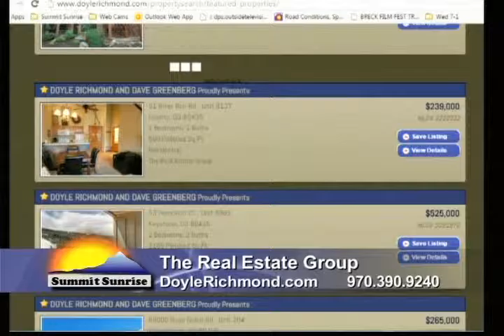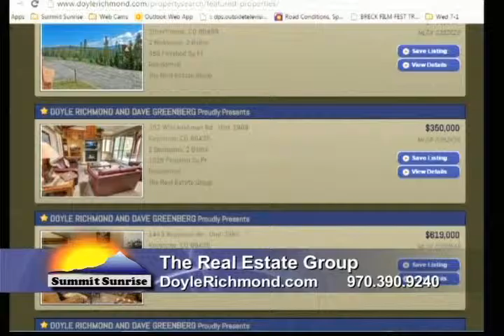SS 7 4 15 Doyle Richmond